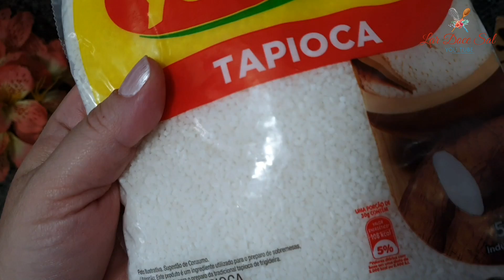BOLO SEM FORNO! FÁCIL E DELICIOSO!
Bolo de tapioca, receita fácil e deliciosa, não vai ao forno e o resultado é um bolo molhadinho irresistível!!!

💥 Adquira agora mesmo a apostila com as melhores receitas de BOLOS CASEIROS feitos no liquidificador, por apenas 10 reais 😱. Clique no link e confira 👇🏻

🔥500 RECEITAS ZERO AÇÚCAR E SEM GLÚTEN, RECEITAS DELICIOSAS PARA VOCÊ NÃO TER QUE SE PRIVAR DE NADA, E COMER OS MAIS DIFERENTES E DELICIOSOS TIPOS DE COMIDAS!

👉🏼Se gostou do vídeo clique em "GOSTEI" e deixa pra mim seu 👍🏻
❤️Muito obrigada por estar aqui nos prestigiando 🙏🏻😘

🔴 INGREDIENTES DESTA RECEITA:
300g de tapioca granulada
1 caixinha de leite condensado 395g
200ml de leite de coco
200g de coco ralado
1 litro de leite
1 xícara (200ml) de açúcar
1 colher de sopa (bem cheia) de manteiga
Para decorar (opcional) eu usei: coco ralado, canela em pó, canela em pau.

*Medida da forma: 22x9cm